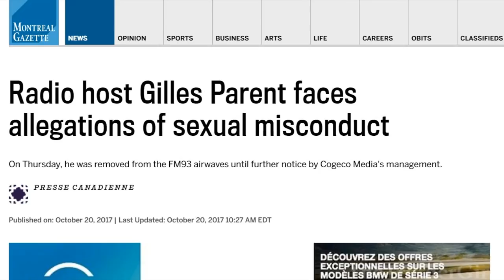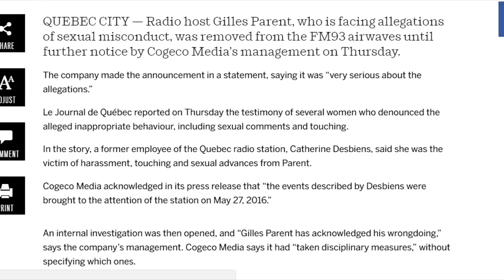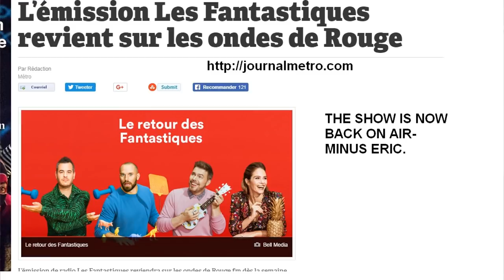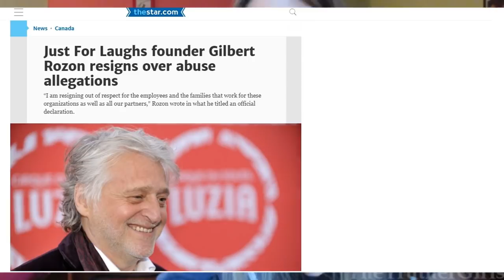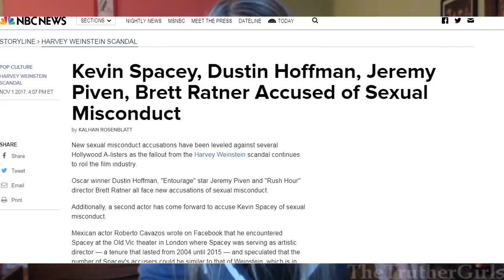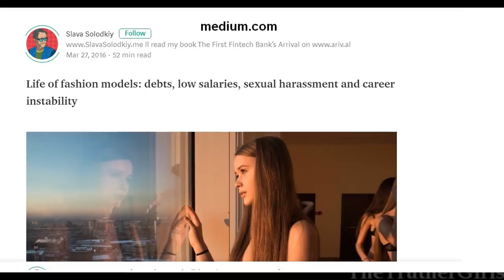TOP QUEBEC HOSTS, PRODUCERS ACCUSED IN MISCONDUCT SCANDAL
The Weinstein affair has opened a can of worms that has spread far and wide in the entertainment industry, including now in Quebec. Three of our top local hosts and producers have been accused and the consequences have been swift and severe.